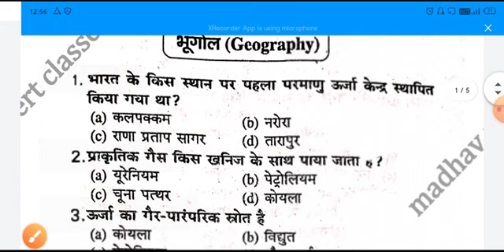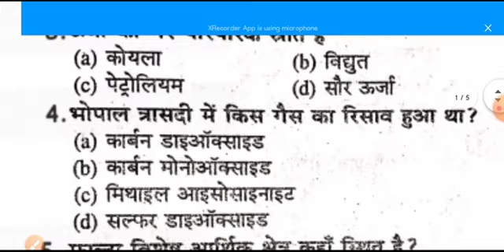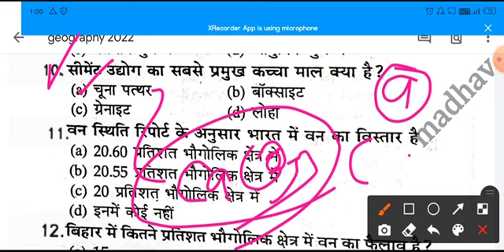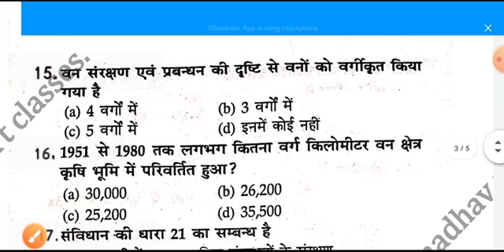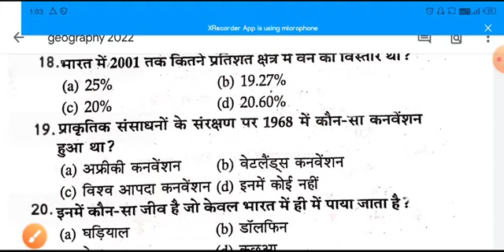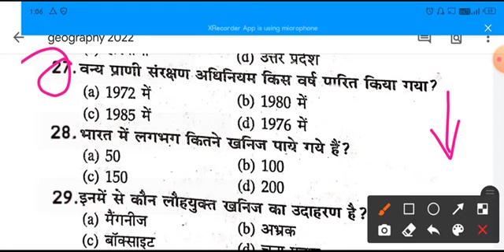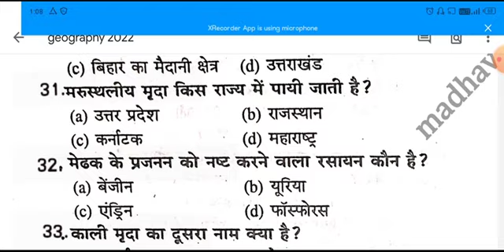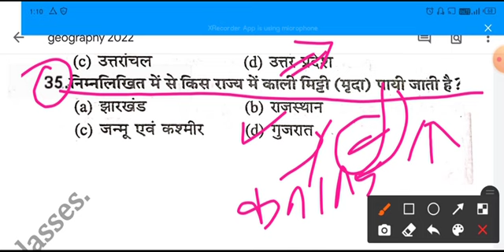सामाजिक विज्ञान भुगोल vvi objective question 2022 सोचो नहीं शुरू करो आज से तैयारी madhavncertclasses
सामाजिक विज्ञान भुगोल vvi objective question 2022 सोचो नहीं शुरू करो आज तैयारी madhavncertclasses